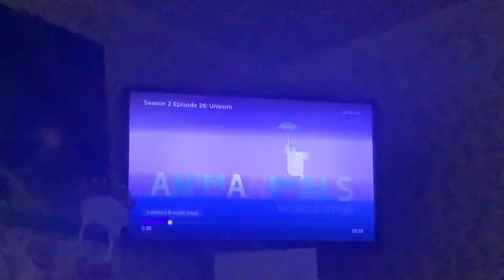Animanimals series 2 final sneak peek (most viewed)